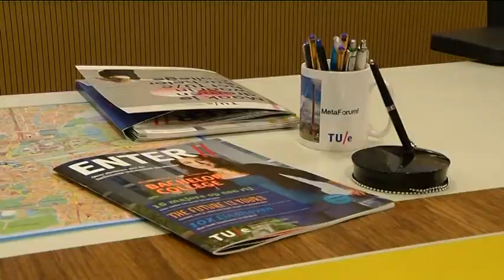Steeds meer Braziliaanse studenten op de TU/e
Eindhoven is erg populair onder Braziliaanse studenten. Door het Science without Borders programma tussen de TU/e en de universiteiten in Sao Paulo kiezen steeds meer jongeren voor een uitwisseling op de TU/e.